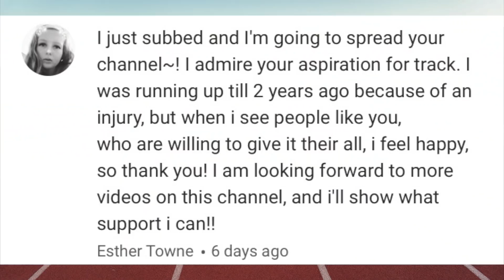Leaving My Legacy | Inspirational Video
This is my story now. One day I will leave a legacy.

GEAR ▾
Canon T7i
GorillaPod 3K tripod
Blue Yeti